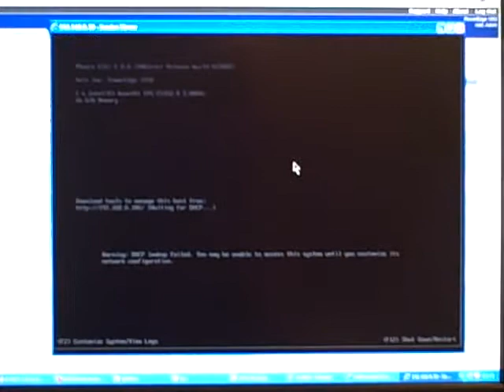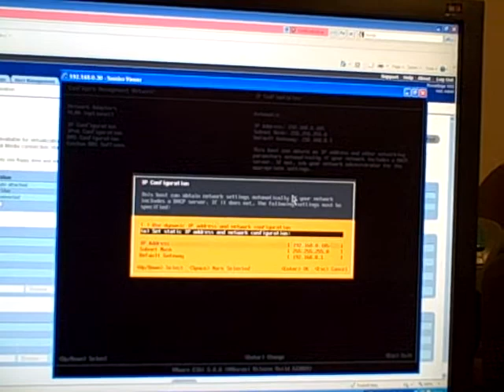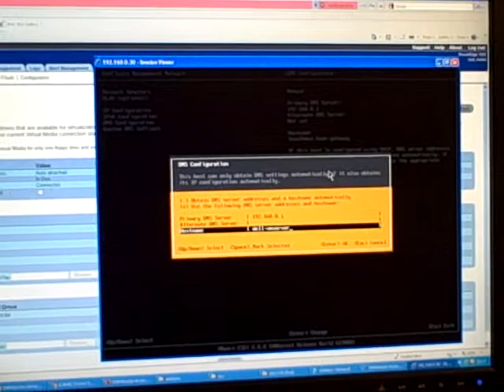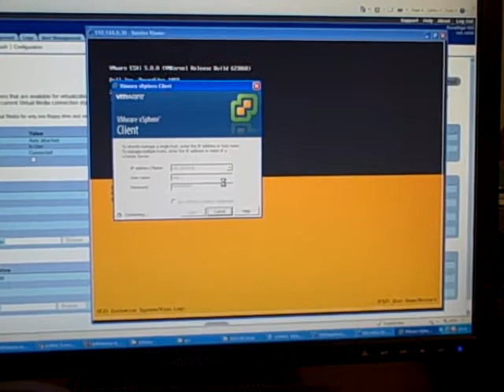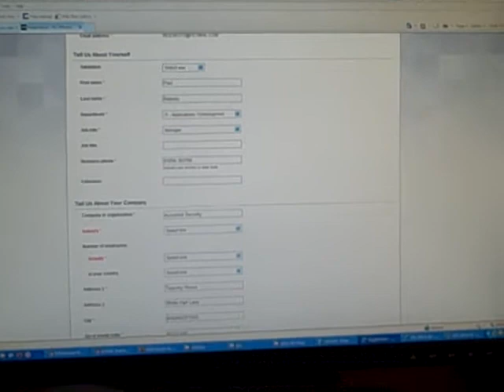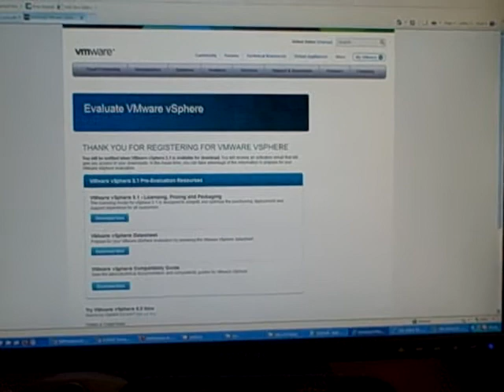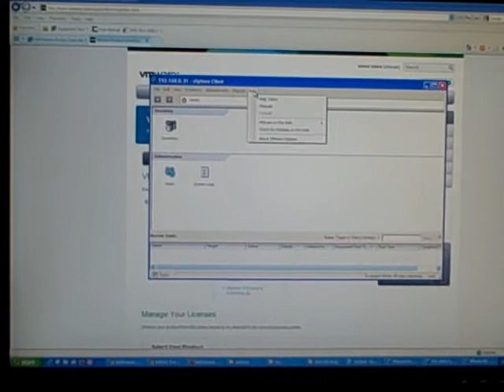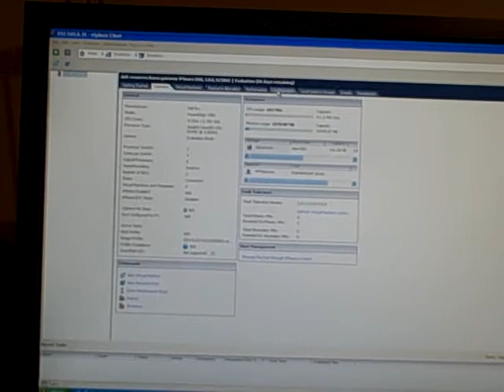Building a cheap VMware ESX server. Part 11/13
Follow Paul on a rambling 13 part journey to build a cheap VMware ESX server. Watch Paul stumble from technical hiccup to hiccup and make various simple mistakes as he tries to figure out stuff and eventually succeeds. It may not be the slickest series of videos but he makes the same mistakes that many people probably do and by watching this you will learn the common pitfalls and how to avoid them. Paul uses a Dell PowerEdge 1950 server with a DRAC card, so not all of this may be relevant to you.

In Part 11, Paul configures the network parameters on ESXi then gets stuck trying to figure out how to license it.